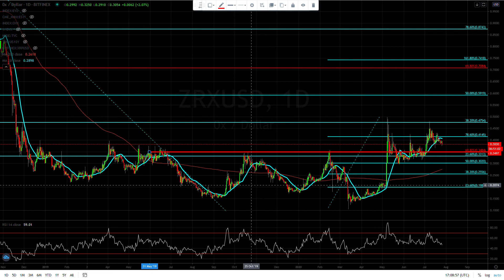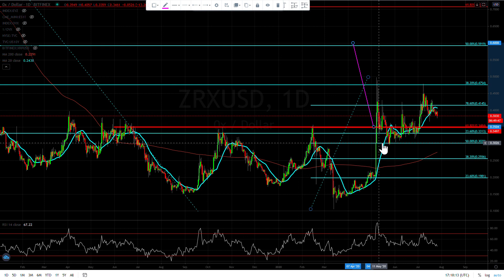ZRX didn't rally with everyone else waiting for a pull back to get in.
Where is ZRX is going today 07/26/20
Web Easycryptopro.com